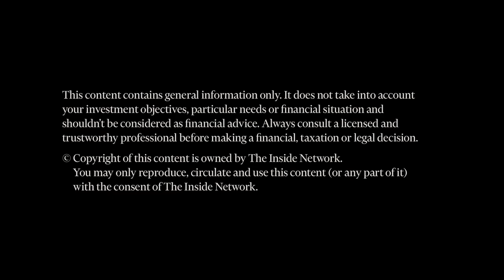INSight #84 - 'What Have You Learnt From Online Meetings Versus Face-to-Face?'